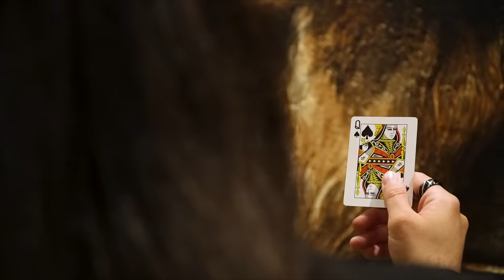Μιχάλης Τασίνας - Με τράπουλα σημαδεμένη (Official Video Clip)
Μιχάλης Τασίνας - Με τράπουλα σημαδεμένη
Στίχοι - Μουσική: Μιχάλης Τασίνας
Album: Παρών

Παραγωγή: Μιχάλης Τασίνας
Μίξη - Master: Διονύσης Χριστοδουλάτος
Μοντάζ - Σκηνοθεσία: Κυριάκος Πεσιρίδης

Πρωταγωνίστησαν αλφαβητικά:
Γιώργος Κατσαβριάς: Ηλεκτρική κιθάρα
'Εφη Κομπογιάννη
Γεωργία Κούτα
Κωνσταντίνος Κούτσικας: Μπάσο
Μάριος Μάντζος
Χάρης Μιχαηλίδης
Άρης Σκουρολιάκος: Ηλεκτρική κιθάρα

Ευχαριστούμε για τη φιλοξενία το cafe - bar Don Quixote για την ευγενική χορηγία το κατάστημα Siskou Tobacco Store και τον ιδιοκτήτη - αυτοκινητιστή Γιάννη Τσεσμελή για την πολύτιμη συνεισφορά του κατά τη διάρκεια των γυρισμάτων.